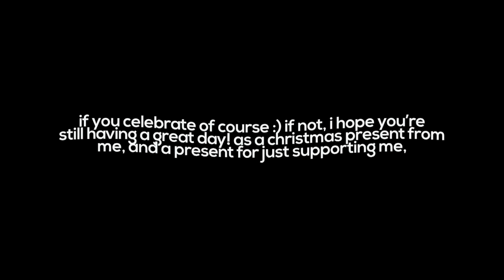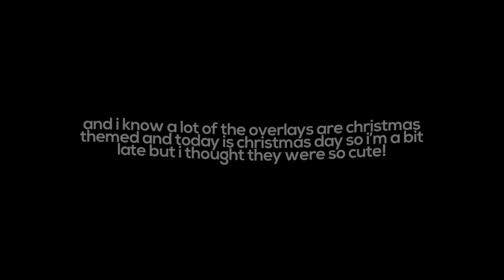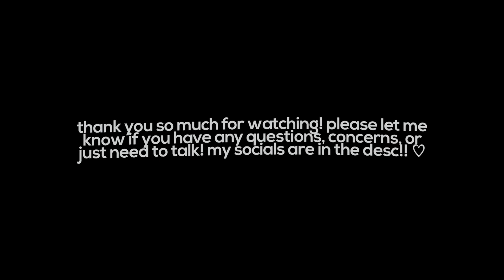big ole christmas videostar giveaway!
ᵕ̈timestamps ᵎ ᵎ ᵎ ✉️

0:00 INTRO
0:12 COLORINGS
0:41 COLORING QR CODES
0:59 SHAKES
1:25 SHAKE QR CODES
1:40 OVERLAYS
2:10 FONTS
2:35 MY PLAYLIST / AUDIOS

✉︎¹ . . ⁽ᵇᵉᵉᵖ ᵇᵉᵉᵖ⁾ daily remember ::
i know feeling alone can really suck. i know how bad it hurts to not be able to even explain why you’re hurting. i know you feel alone sometimes, and some of you feel that way more than others. that’s okay!! there’s absolutely nothing wrong with feeling down. as much as you might feel like you’re all alone in that state, you’re not! you’re never alone. we all go through shit and feel terrible. some of us just have more to go through and some of us don’t know how to handle it. one thing i can tell you that i know for sure, is that suicide is NOT the answer. please don’t make a decision so huge because you’re hurting. as much as you may be thinking the world would be better without you, you’re so wrong! okay? you’re so so wrong. leaving this world will hurt so many people, even if you think no one cares for you. i do, and i don’t care if i don’t even know your name. you still matter. everyone has a chance to heal, and it doesn’t matter how much you’ve gone through, what you’ve done, said, you can always heal. you’re strong enough to get through it, i know you can! as much as i wish i could even be there to hug you, i know that i can’t. what i can offer is my time though, and i’m hoping you’ll consider it if you need to talk about anything. i’m not a counselor and i don’t have experience and i can’t give you advice, alright, but… i’m a really good listener!! and i promise if you need to get anything off your chest, i will never judge you. if it hurts too much to keep it inside and you need to release the pain, you can talk to me! especially since i won’t know your situation. if you think no one around you will get it, just message me. i’m more than happy to listen to you, anytime. you deserve to let it out, and be open and vulnerable. my instagram is down below, and a few more socials if you want to connect through any of them. having said all this, i hope maybe you’ll change your mind and consider healing instead of leaving. we don’t want you to go. stay.
you’re loved.

# 📎 video information
♫ : incognito mode
👤 : kevin and the wet bandits ‼️
font in thumbnail : nexa bold in caps
font in video : nexa bold

# ❝ [about me] ¡! ❞
she/her, 20, leo, infj, social reject

# [my links!] ꒱ ↷🖇 . . . .

𝗦𝗶𝗻𝗰𝗲𝗿𝗲𝗹𝘆,
  𝗞𝗮𝘆𝗹𝗲𝗲